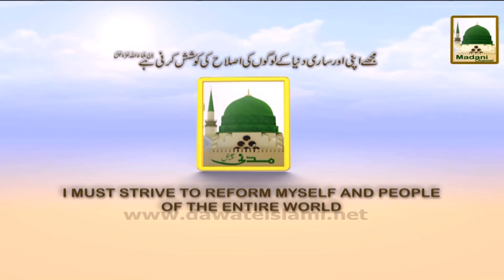Promo - Haftawar Sunnaton Bhara Ijtima - Live Thu 6-15pm - Only Ramzan (1)